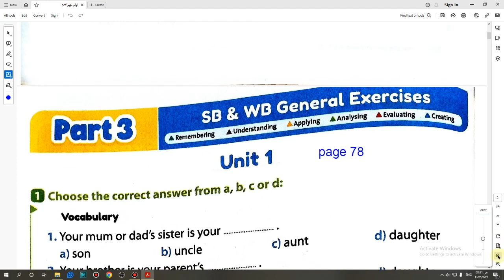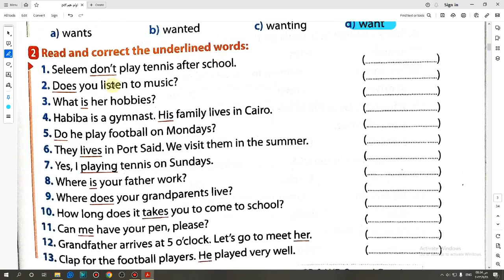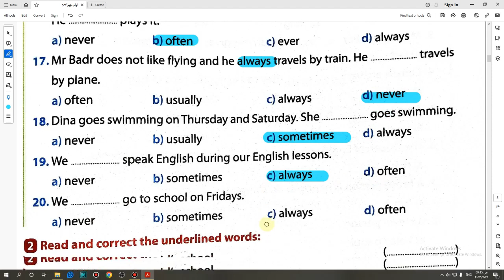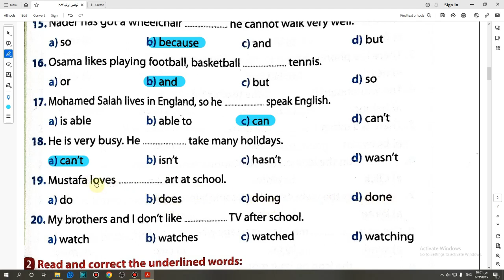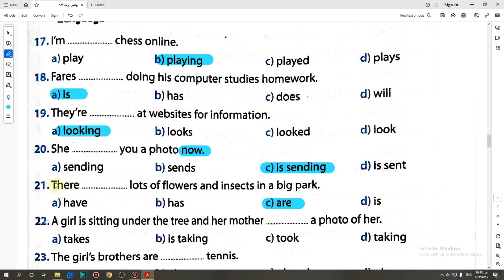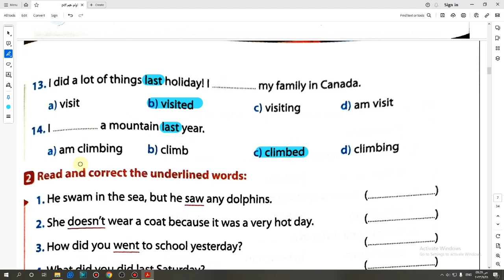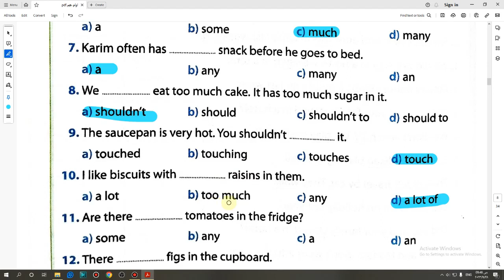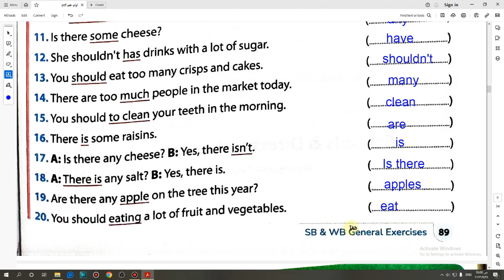مراجعة نهائية شاملة ال 6 وحدات الصف الأول الاعدادى كراسة جيم